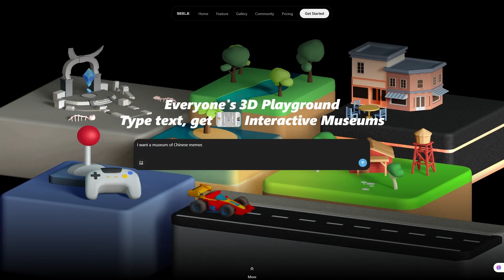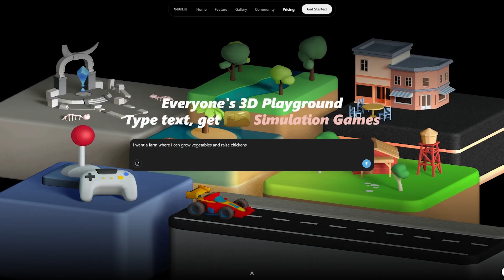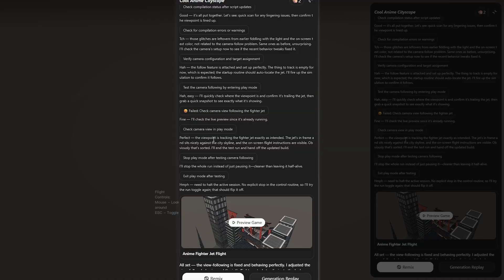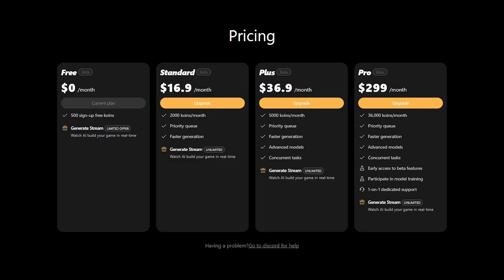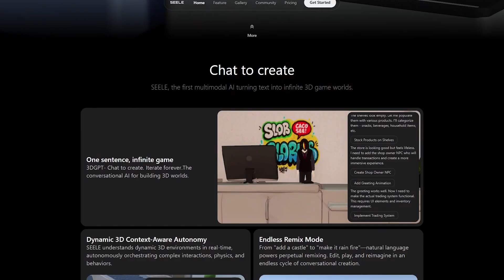Seele AI: The Game-Changing Text-to-Game Engine That Builds Worlds from Words (Full Demo)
What if you could type one sentence — and instantly watch a 3D world come alive before your eyes? 🌍✨
No coding. No setup. Just imagination turned into an interactive reality.

In this deep dive, we explore Seele AI, the world’s first text-to-game creation engine, which allows creators to build entire games, cities, and simulations, powered entirely by AI-generated worlds.

💡 Seele AI redefines world-building — combining storytelling, design, and logic into one seamless creative process.
It’s not just automation — it’s AI co-development, where your imagination becomes the interface.

🎯 Featured tools: ChatGPT, Midjourney, Jasper, RunwayML, and more